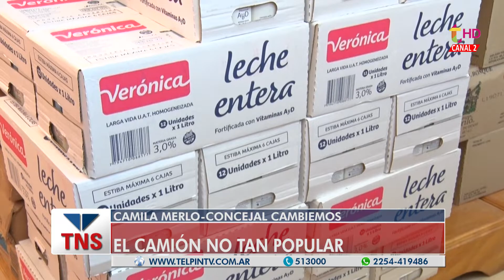PRECIOS NUESTROS VS. CAMIÓN DE PRECIOS POPULARES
la Concejal Pinamarense de Cambiemos Camila Merlo se refirió a los programas de precios y desató la polémica al referirse a un programa de precios iniciado durante la administración kirchnerista.